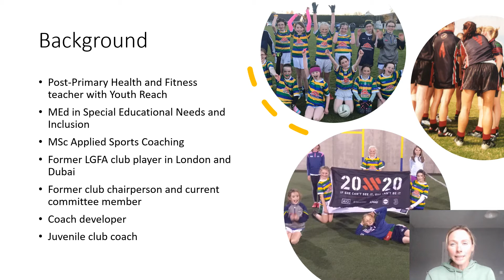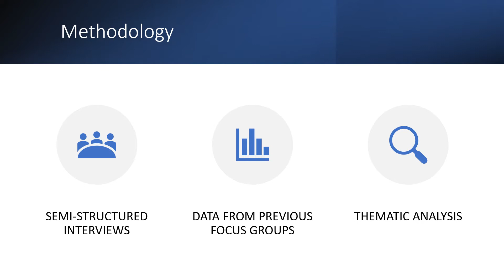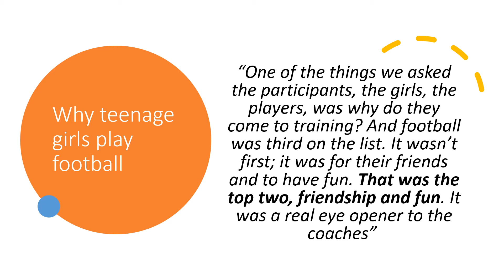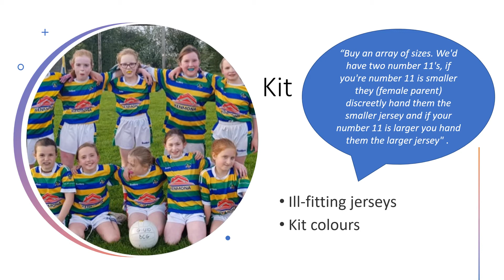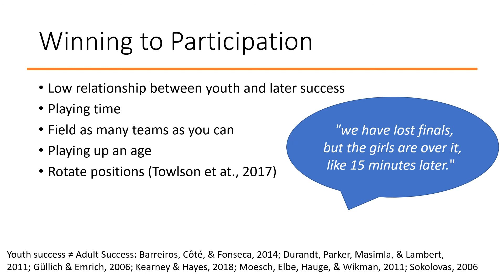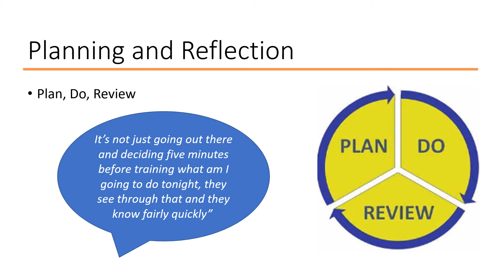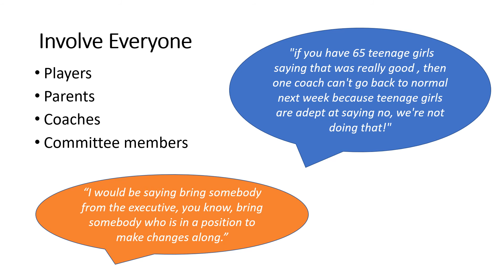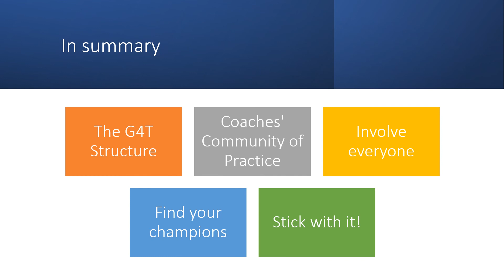LGFA Research Pod: Lessons from Successful Implementation of Gaelic4Teens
This research pod is presented by Anna Marie McCarthy who recently completed her Masters in Applied Sports Coaching in the University of Limerick under the supervision of Dr. Philip Kearney. As part of her masters, Anna conducted a study exploring the lessons learned from a club's successful implementation of Ladies' Gaelic Football Gaelic4Teens (G4T) Programme to retain teenage girls in Sport'. This research pod will provide an overview of the why and how a club at grassroots level implemented the G4T programme, the challenges they overcame and a how to guide for other clubs looking to implement the programme in the future.